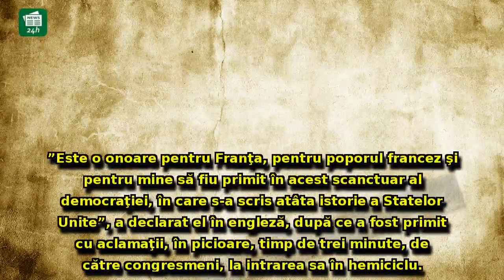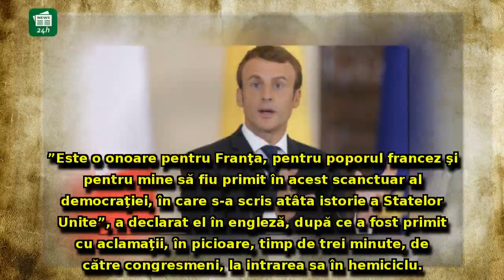Imagini ISTORICE în Congresul SUA: Ce i-au strigat congresmenii lui Emmanuel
Imagini ISTORICE în Congresul SUA: Ce i-au strigat congresmenii lui Emmanuel Macron / VIDEO